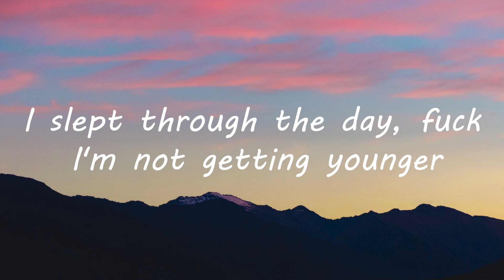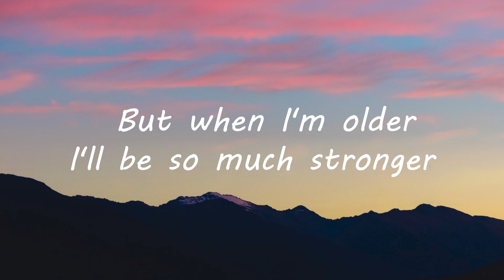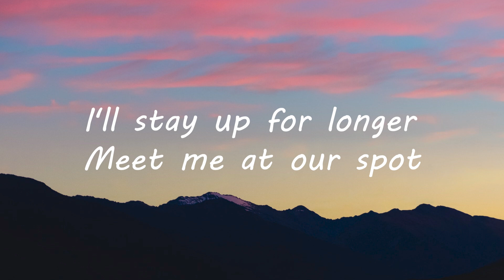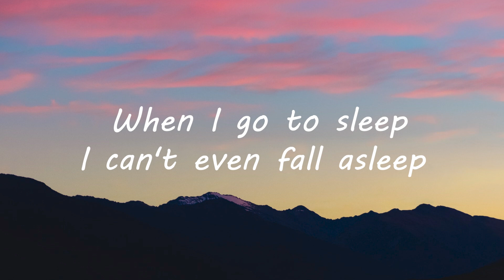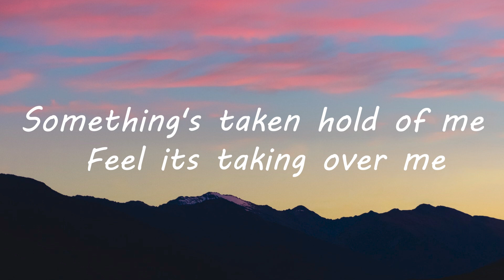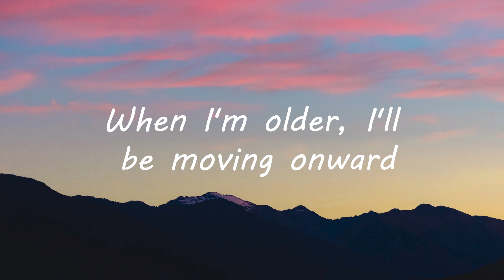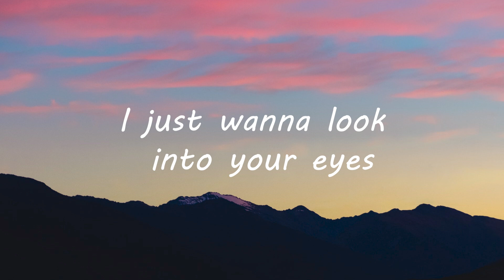The Chainsmokers - Meet Me At Our Spot (Remix) (Lyrics)